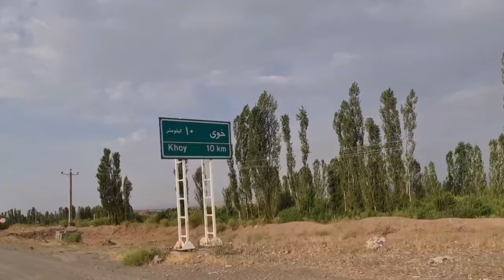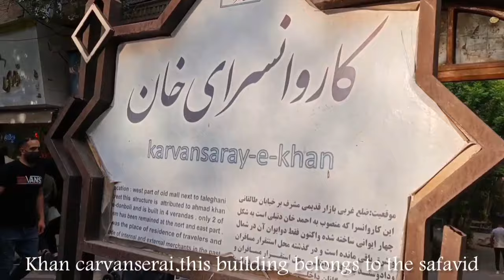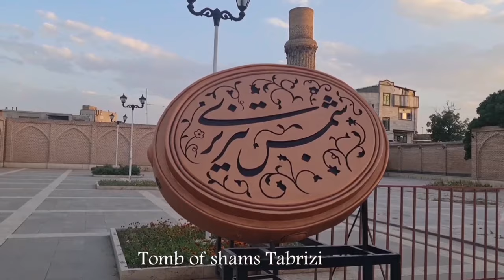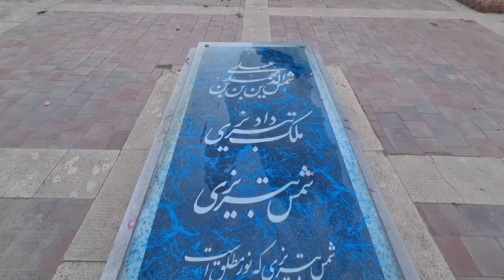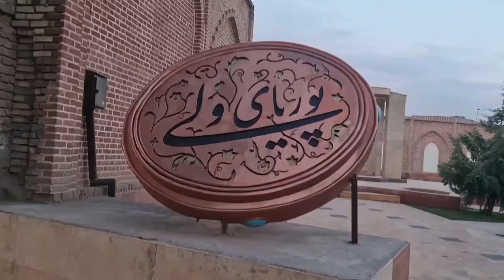Khoy: The city of sunflowers,west Azarbaijan, Travel Iran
Khoy, is a city and capital of Khoy County, West Azerbaijan Province, Iran. At the 2012 census, its population was 200,985. Khoy is located north of the province's capital and largest city Urmia, and 807 km north-west to Tehran.
khoy is known as a sunflowers city
شهر خوی یکی از شهرهای استان آذربایجان غربی در ایران است.
شهر خوی دومین شهر بزرگ استان آذربایجان غربی بعد از شهر ارومیه مرکز استان می باشد.جمعیت شهر خوی براساس آخرین سرشماری ۲۰۰،۲۸۵ نفر می باشد . شهر خوی در فاصله ۸۰۷ کیلومتری شهر تهران می باشد.شهر خوی به شهر آفتابگردانها معروف است.
موزیک: آقای شاهرخ تقی زاده
آدرس شبکه های اجتماعی: